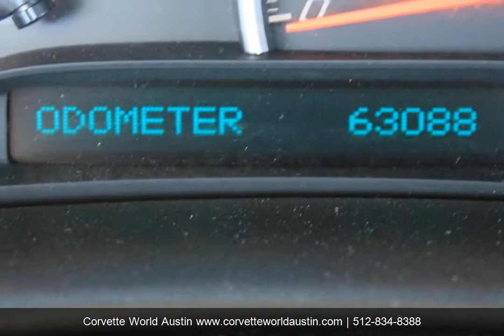2006 Chevy Corvette CA100141 Video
2006 Chevy Corvette CA100141 Video
Corvette World Austin